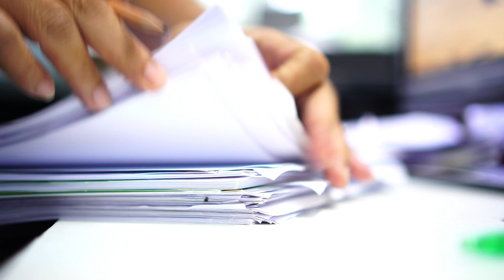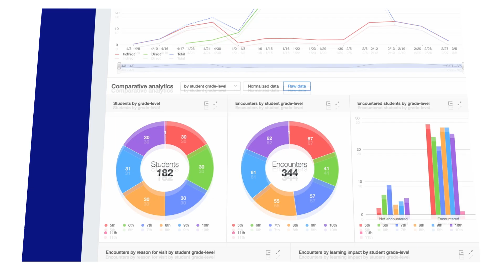August Schools - Remote Customer Case Study Video